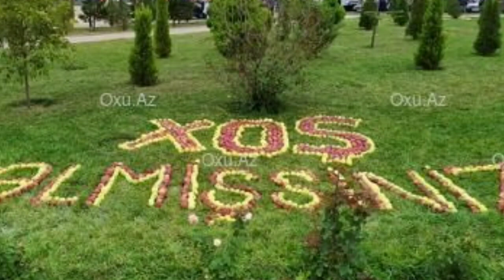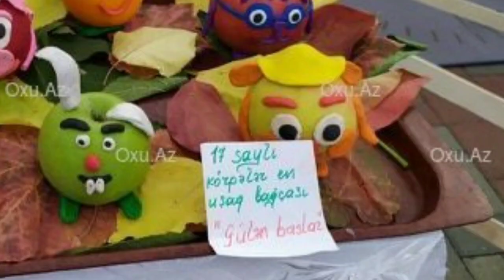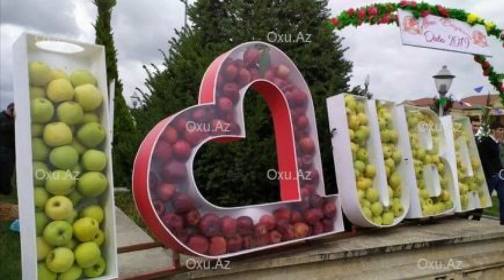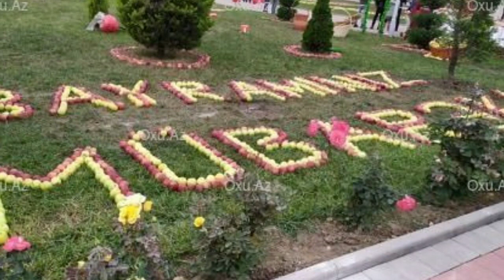Qubada Alma bayramı 🍎 Праздник яблок в Губе 🍏 FOTOREPORTAJ | Qubanın Ağ Alması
Yeni videolardan xəbərdar olmaq üçün abunə OL-

Qubada VI “Alma Bayramı”na start verilib.

Oxu.Az-ın bölgə müxbiri xəbər verir ki, bayram tədbiri Quba şəhərindəki Heydər Əliyev adına Mədəniyyət və İstirahət parkında təşkil olunub.

Tədbir parkın qarşısında rəsmi açılış mərasimi və möhtəşəm paradla başlanıb. Parkın ərazisində qonşu rayonların da iştirakı ilə olduqca maraqlı sərgi və guşələr, rayonda yaşayan ayrı-ayrı xalqlara məxsus mətbəx nümunələri, almadan hazırlanmış müxtəlif növ təamlar, baxımlı kompozisiyalar nümayiş etdiriləcək. Eləcə də, müxtəlif nominasiyalar üzrə müsabiqələr keçiriləcək.

Tədbirdə Respublikanın populyar incəsənət ustalarının, eləcə də, Quba və qonşu rayonların istedadlı ifaçılarının və bədii özfəaliyyət kollektivlərinin iştirakı ilə konsert veriləcək.

Ötən ildən fərqli olaraq, bu il konsert proqramı gün ərzində davam edəcək, bayram şənliyi axşam saatlarında möhtəşəm atəşfəşanlıqla başa çatacaq.

Qubanin ag almasi
(Azerbaycan Xalq mahnisi)

piano & arranged: Etibar Asadli
Tutek: Seddam Novruzbeyov

Project by Asadli Pro
Paris 2016